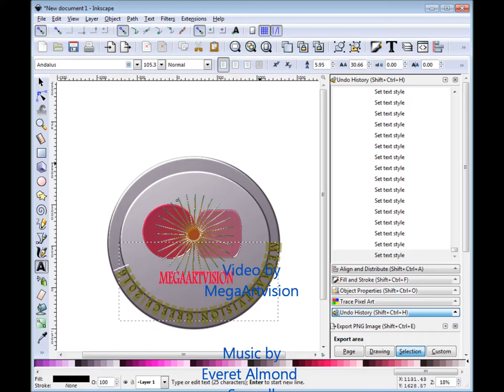Inkscape - Tutorial For Beginners In 5 Min In 2024. how to add text to a circle path with inkscape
how to add text to a circle path with inkscape

Everet Almond
Seagull